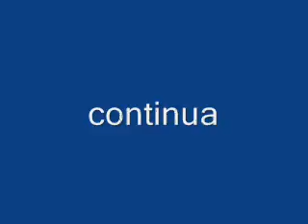Mola di Bari, Pino Castellana, seconda parte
Per migliorare la convivenza tra i cittadini